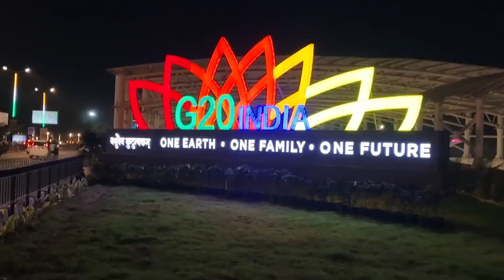G20 Summit 2023: अर्जेंटीना के राष्ट्रपति अल्बर्टो फर्नांडीज, इटली PM मेलोनी पहुंचीं दिल्ली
G20 Summit 2023 को लेकर मेहमानों के दिल्ली पहुंचने का सिलसिला लगातार जारी है। इस बीच अर्जेंटीना के राष्ट्रपति अल्बर्टो फर्नांडीज दिल्ली पहुंचे। इस्पात एवं ग्रामीण विकास राज्य मंत्री फग्गन सिंह कुलस्ते ने उनका स्वागत किया। वहीं इटली की पीएम जियोर्जिया मेलोनी भी दिल्ली पहुंची। एयरपोर्ट पर उनका भव्य स्वागत किया गया। जियोर्जिया मेलोनी का स्वागत कृषि एवं किसान कल्याण राज्य मंत्री शोभा करंदलाजे ने किया।